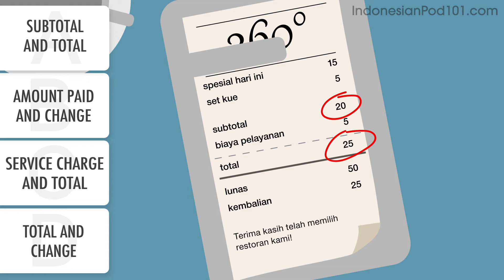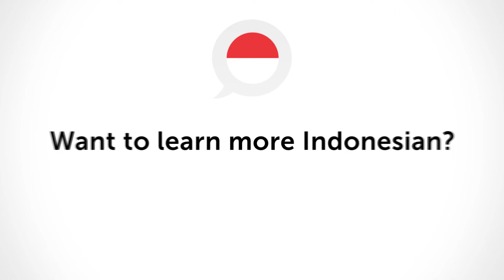Indonesian Beginner Reading Practice - Receiving the Bill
Finally Get Fluent in Indonesian with PERSONALIZED Lessons. ↓ Check how below ↓

Step 3: Start learning Indonesian the fast, fun and easy way!

Save 20% on FULL Access to IndonesianPod101 with your YOUTUBE coupon for All subscriptions